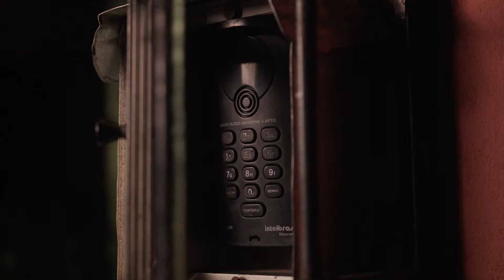O Bem Transforma: Pratique o bem e mude o mundo ao seu redor | TV Aratu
Tudo que fazemos tem impacto em outras pessoas, mas nem sempre percebemos isso.

Pode prestar atenção, e nem precisa ser algo grandioso, às vezes uma pequena gentileza pode fazer a diferença no dia de outra pessoa, já pensou nisso?

Imagine se todos tivessem essa consciência?  Esse pode ser um primeiro passo para a construção da sociedade que queremos.

Pratique o bem e mude o mundo ao seu redor.

O Bem Transforma.

Esse será o mote da nova campanha que o Grupo Aratu promove para apresentar o projeto O Bem Transforma, que tem como objetivo principal dar visibilidade estruturada para ações e exemplos individuais ou coletivos a favor do bem comum para a sociedade baiana.

O superintendente do Grupo Aratu, João Gomes, conta que a partir do mês novembro e durante todo o ano de 2024, quando a empresa completará 55 anos, campanhas em prol da cidadania e do bem comum serão produzidas e/ou apoiadas com veiculação na TV Aratu e em outros veículos de comunicação do Grupo Aratu como outdoor e internet, buscando alcançar um amplo público.

 “Apesar do cenário mundial e nacional estarem muito difíceis pelas guerras e polarizações, conflitos e violência, entendemos que nosso ofício exige também responsabilidade social, apoio ao bem comum e à valorização de iniciativas positivas, pois a descrença e o medo permanentemente postos na comunicação impactam muito negativamente no aspecto psicossocial dos cidadãos e afeta profundamente a economia. Sabemos que, dificilmente, podemos mudar o mundo, mas podemos influenciar para melhorar o mundo em nosso entorno e nada melhor do que mostrarmos referências positivas de que é possível, valorizando quem na prática já faz isso” diz.